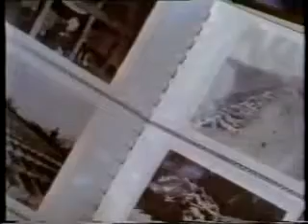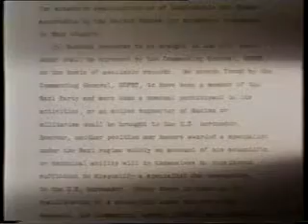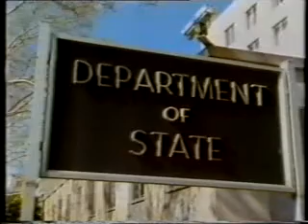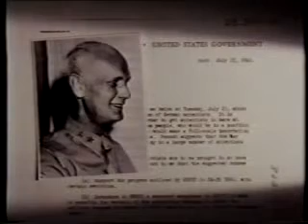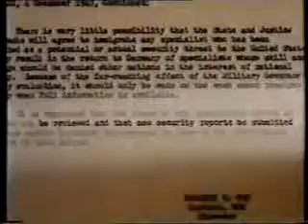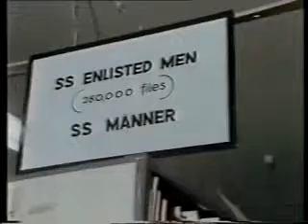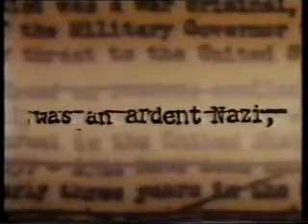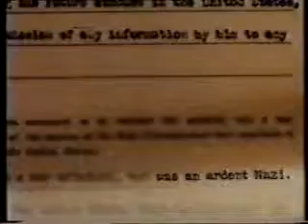La Conspiracion del Clip - Documental (4 de 5)